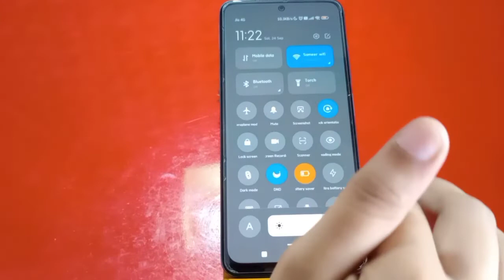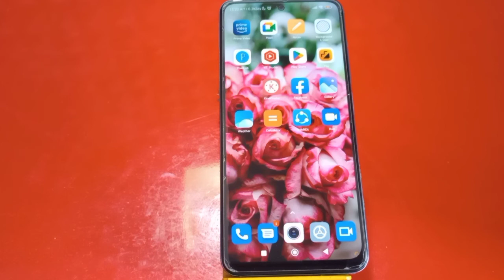Screen Record In Redmi 10 Prime 2022, How To Screen Recording In Redmi 10 Prime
Screen Record In Redmi 10 Prime 2022, How To Screen Recording In Redmi 10 Prime 2022,Redmi 10 Prime 2022screen Recording Kaise Karen,

Screen_Recording Redmi 10 Prime 2022